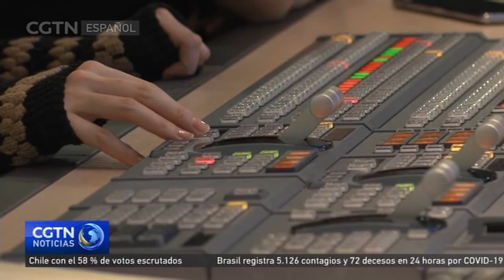Foro 2021 Inno Bay analiza la capacidad de innovación de la Gran Área de la Bahía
La Gran Área de la Bahía, integrada por Hong Kong, Macao y nueve ciudades de la provincia de Guangdong, emerge como uno de los centros de innovación tecnológica de China. Para impulsar aún más el potencial tecnológico y empresarial de esta área, CGTN y la Fundación Hong Kong X celebraron conjuntamente este lunes el foro "2021 Inno Bay". En este encuentro, legisladores, empresarios y analistas han compartido sus puntos de vista sobre el desarrollo de alta calidad en la región.